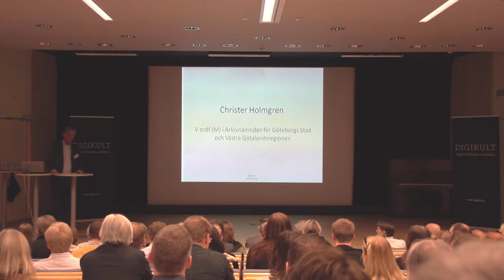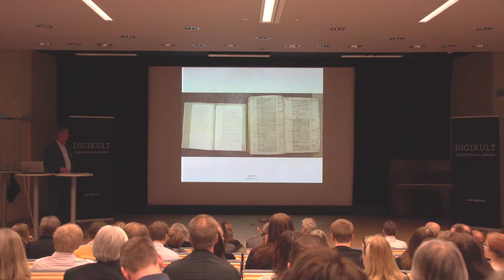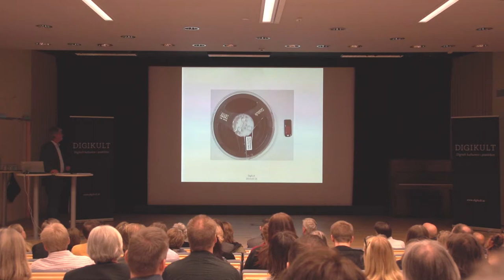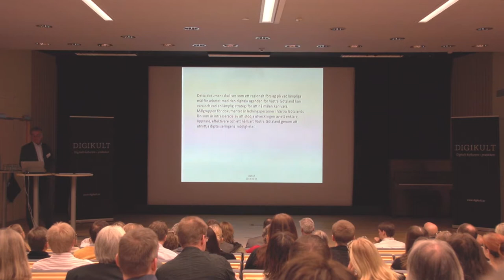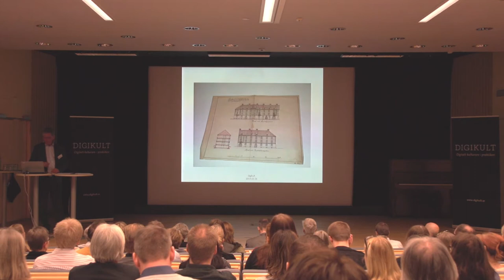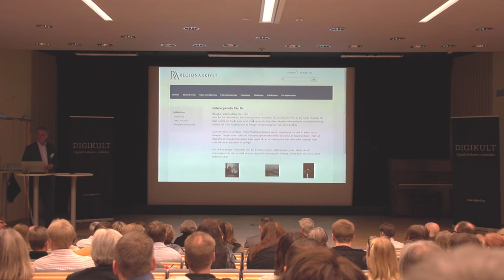Inledning / Christer Holmgren, Moderata samlingspartiet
Christer Holmgren från Moderata samlingspartiet inledningstalar